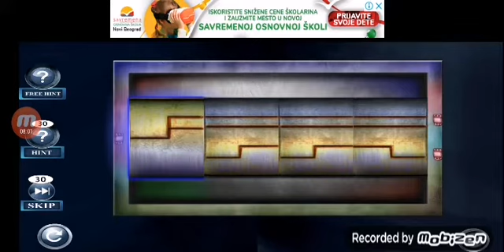101 free new room escape game level 294 walkthrough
101 free new room escape game level 294 walkthrough